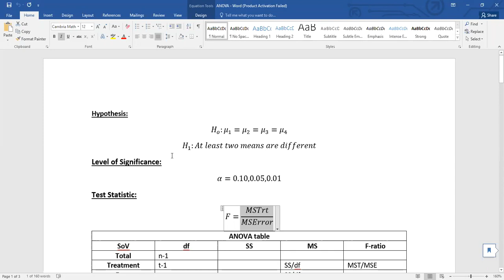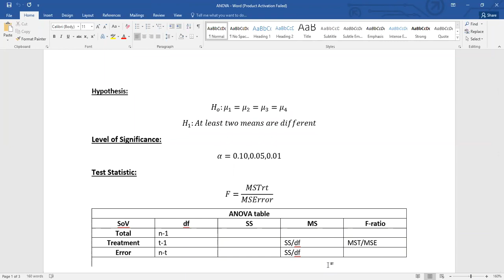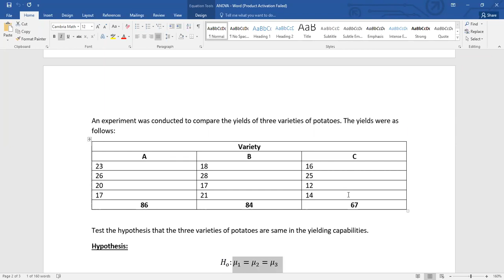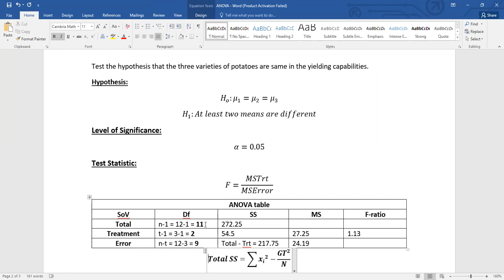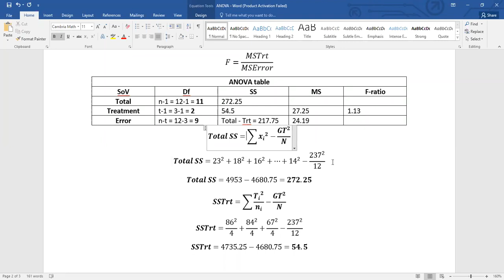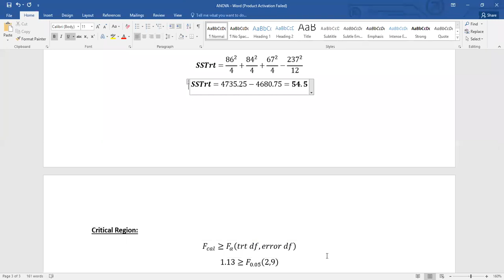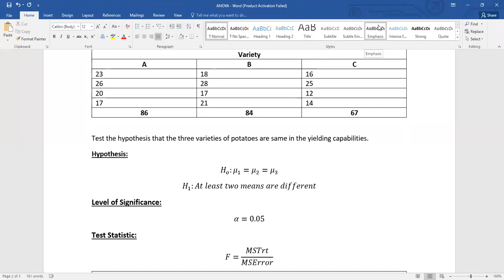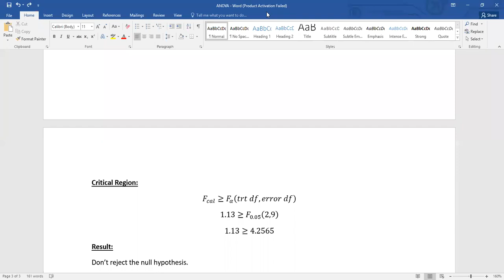BS Bio-Chem STA-321 (M) Lecture 21